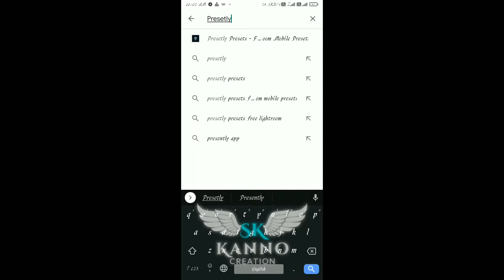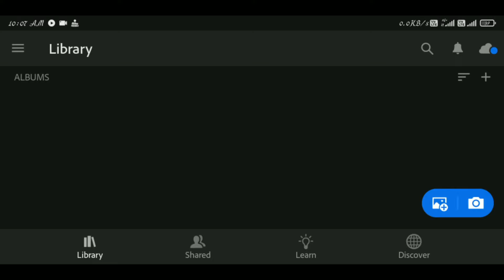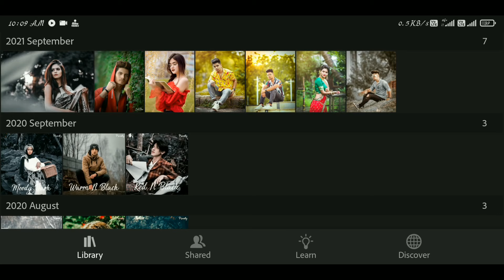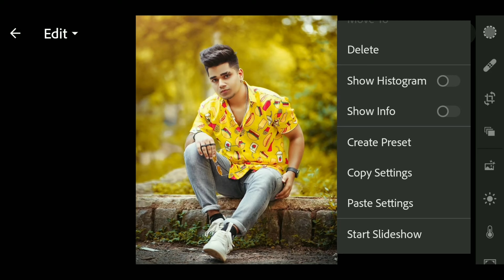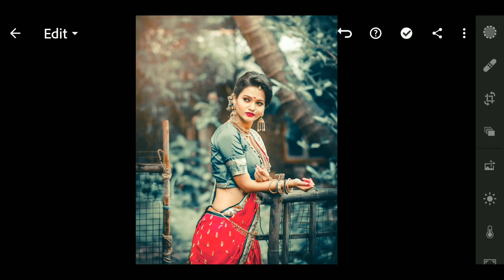Lightroom Unlimited Primium Presets ||Presetly Presets - Free Lightroom Mobile Presets || LR Presets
Dosto Agar aap Log Be Seekna Chahte Ho Ish Tarah ki Photo Editing To Mere Is YouTube Channel Ko Subscribe Jarur Kar Dena Jisse Aapko MERI New Video Ka Notification Mil Jaye

Or Koi Be Sabal Ho To Comment Me puch Sakte Ho Haa Or Baath Karna Chahte Ho To Instagram Pe Msg Kar Sakte Ho Link Niche hai

Or Dosto Agar Aap Logo ko Meri Editing Pasand Aayi Ho Comment Karke Jarur Batana